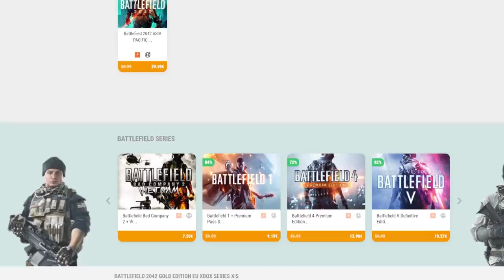Hardstuck In Valorant? Try This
Found a GIFT CARD CODE? (ad)
(Gift card codes can only be used once, so be quick)

Razer (12 button) mouse
Razer Blackwidow keyboard
Razer Blackshark headset
Good BenQ monitor
Second monitor
Hercules speakers
Logitech webcam
Big keylight
Canon m50 camera